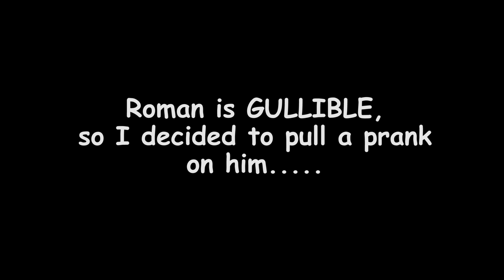TahseeNation’s 1M Subscribers Celebration | তাহসীনেশানের ১মিলিওন | Sheikh Akbar |Adiie Adnan VlogsP1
He invited us to the celebration.  We went from NJ to Washington DC (250 Miles).   Vlogged the whole journey.  This is the first part and second part will be uploaded next week.